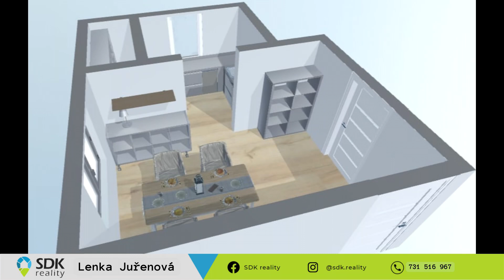Prodej rodinného domu 3+1, obec Uherský Ostroh, okres Uherské Hradiště